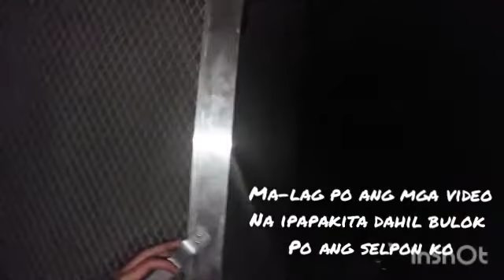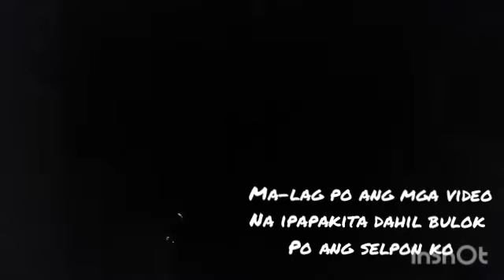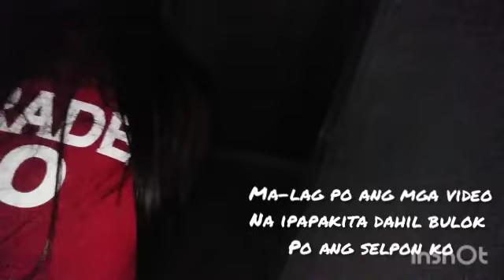NAGBROWNOUT! (ANG INET!!)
HELLO FAIRIES!! LATE UPLOAD LANG PO ITO HAHAHAHHAHA ANG TAGAL NA PO NG VIDEO NA ITO AT NGAYON LANG NAIUPLOAD. MEMA LANG PO ANG VLOG NA IYAN PAGPASENSYAHAN NIYO NA HAHAHAHAHHAHA ENJOY!

LABYU OL!!